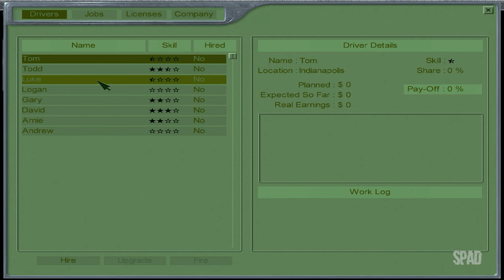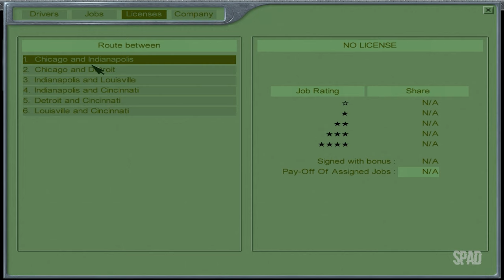HARD TRUCK: 18 Wheels of Steel (Chicago x Louisville)(Gameplay) #08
Title: Hard Truck: 18 Wheels of Steel
Genre: Simulation
Developer: SCS Software
Publisher: Valusoft
Release Date: 2002